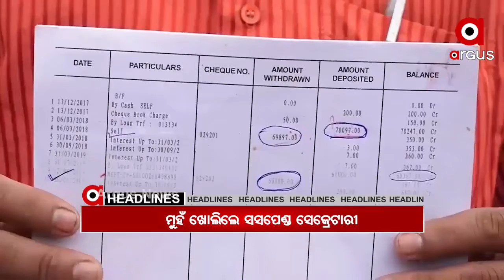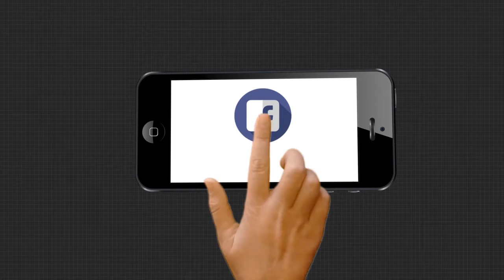7AM HEADLINES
06,10,2020 7AM HEADLINES Watch all the current, latest and breaking news only on "TheArgus.in" LIVE TV. The one-stop destination for LIVE news on politics, entertainment, sports, gadgets, and business.